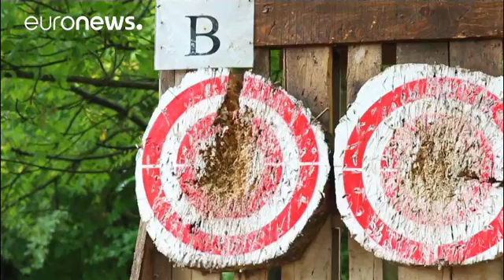Europe's best axe and knife throwers gather in Hungary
It is a competition that is growing in popularity, known as the meeting of the Big Throwers.

A small Hungarian village has been the venue for the 17th European knife and axe-throwing championships.

Some 130 participants from 14 countries took part in the event, despite rain that made conditions rather slippery.

László Dicső, the Mayor of Alsómocsolád, told Euronews: "This is a sport like soccer or judo," says the mayor of the village. "The only difference is there's no tradition of this in…